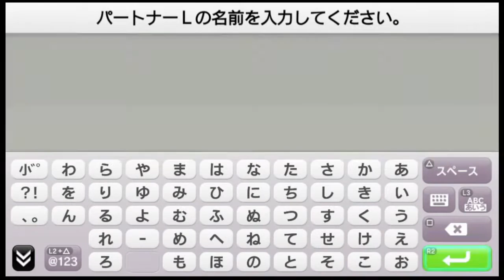#1【デジモンワールド ネクストオーダー】実況プレイ【新たな冒険の扉が開く】